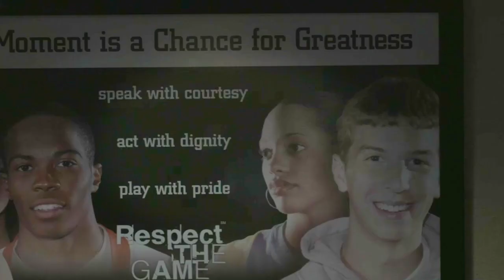Boys Basketball: Belpre vs South Webster